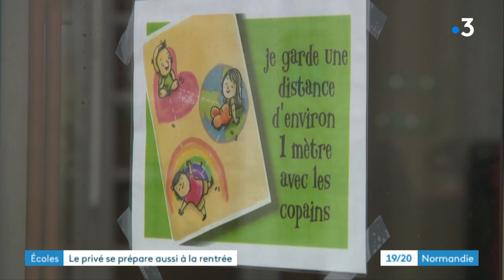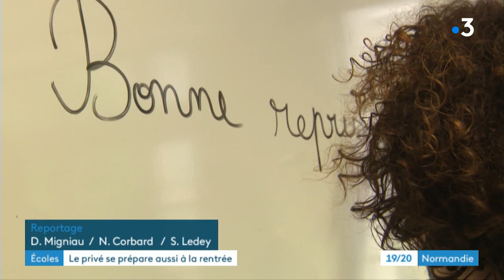JT 19 20 NORMANDIE 5 mai 2020 Reprise ecole Saint Francois de Sales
Comment l'école privé Saint-François-de-Sales à Alençon (Normandie) se prépare-t-elle à accueillir ses élèves après la période de confinement ?
Reportage extrait du JT du 19/20 NORMANDIE du 5 mai 2020.